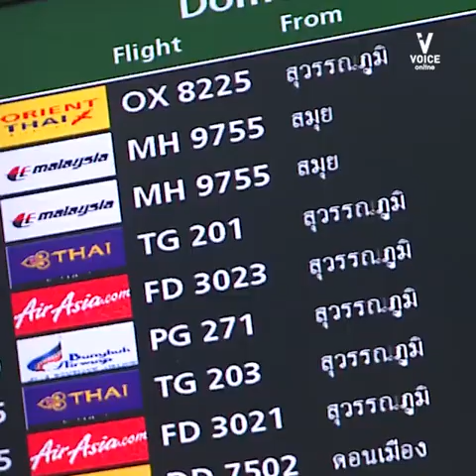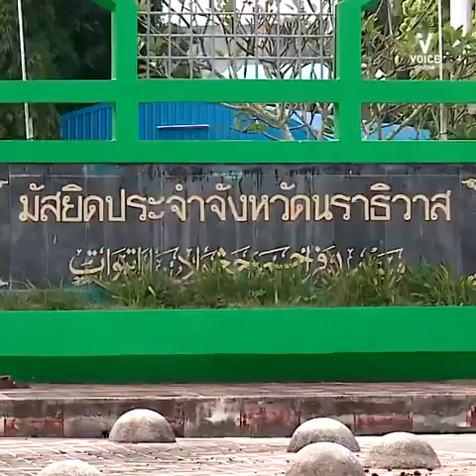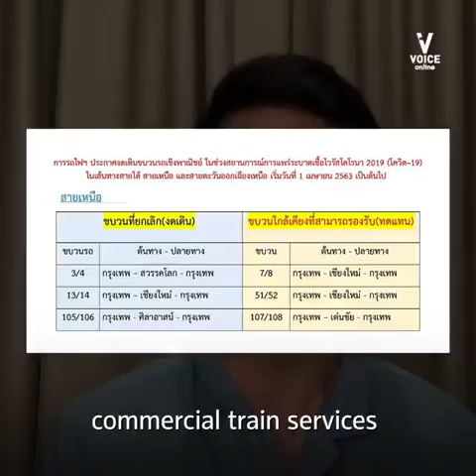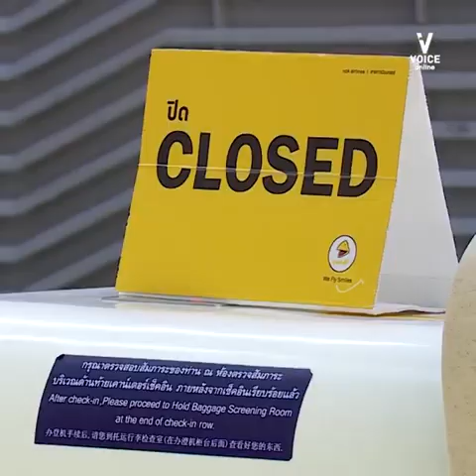WhatToKnow | 'Thai Cities That Went Into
WhatToKnow | 'Thai Cities That Went Into Lockdown And How Transportation Industry Is Sevearly Affected.'
WhatToKnow | Lockdown and Travel Halts in Thailand.